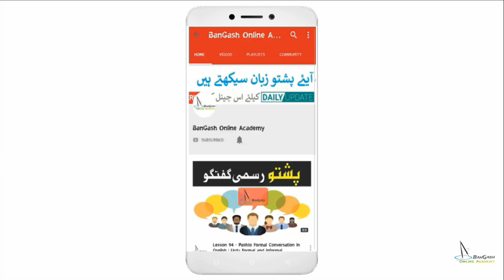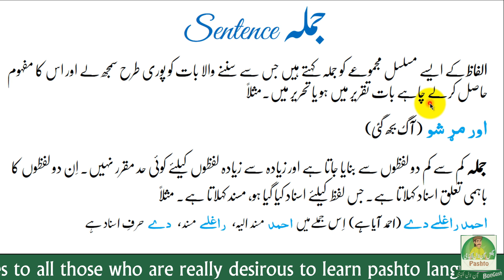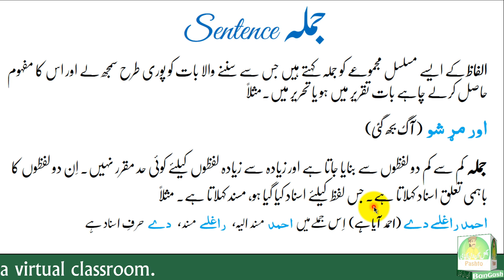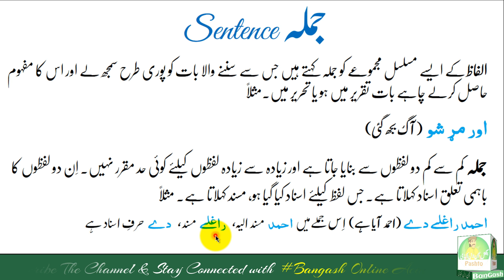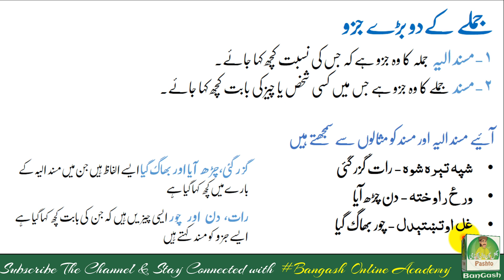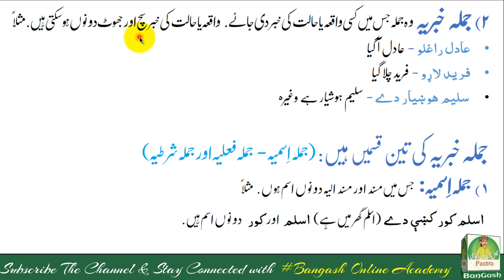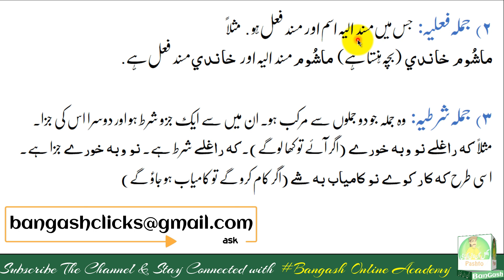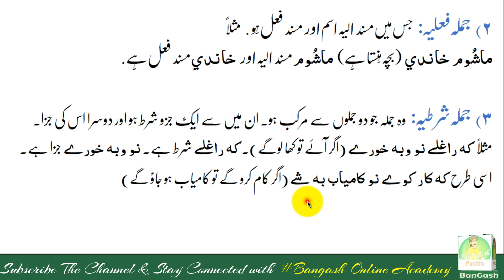Lesson 200 - Pashto Sentence Structure | Types of Sentences in Pashto | PART 1 - پشتو جملے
Pashto Sentence Structure | Types of Sentences in Pashto | How to make sentences in pashto language with urdu translation | پشتو جملے بنانے کا طریقہ